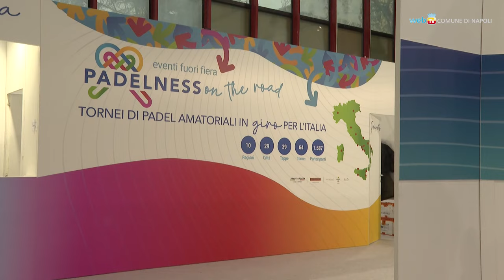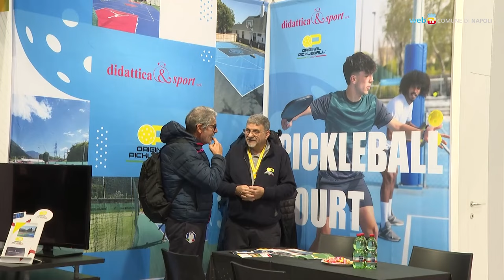Padelness, alla Mostra la prima fiera del padel e fitness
Un breve reportage su Padelness, la manifestazione di sport e benessere  che ha preso il via oggi e si terrà fino a domenica, 24 novembre, alla Mostra d'Oltremare. In programma tornei, tante attività e lezioni aperte per tutti i partecipanti.